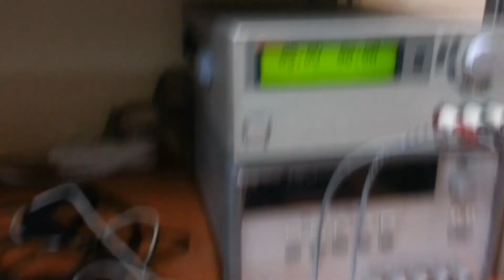LED LENS CAP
고휘도 백색 LED위에 렌즈캡을 올려서 테스트. +측에 470 Ohm 저항 연결 후 5V 전압인가.